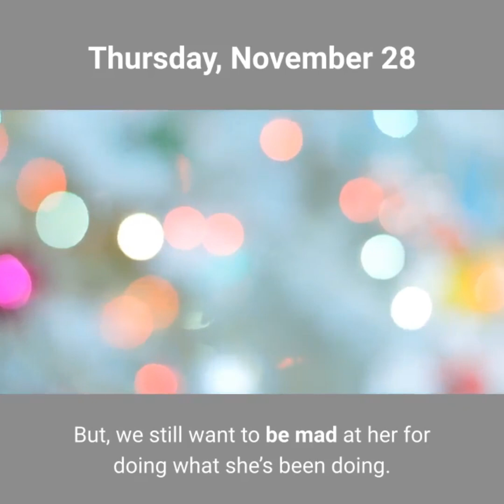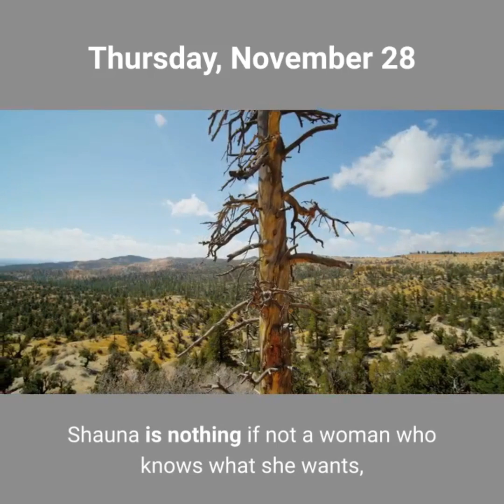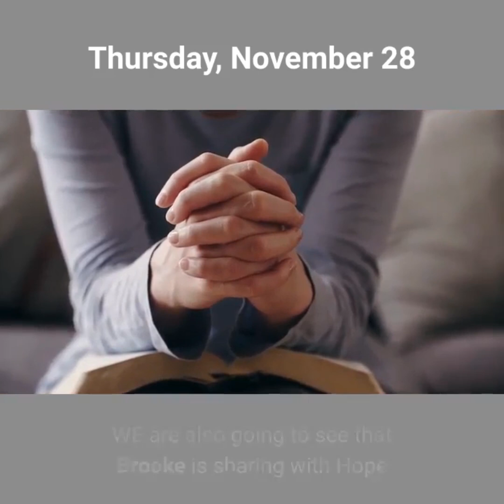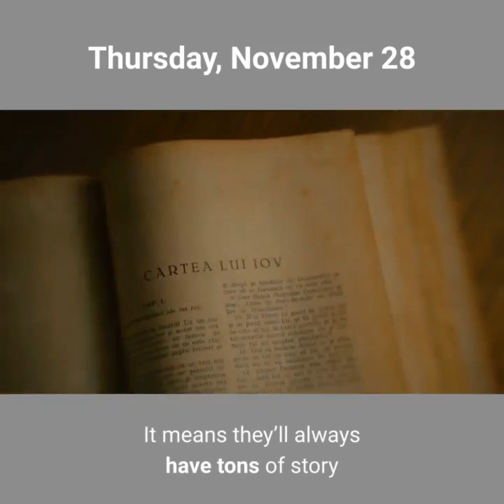FULL - The Bold and the Beautiful 11-28-2019 | B&B Thursday, November 28